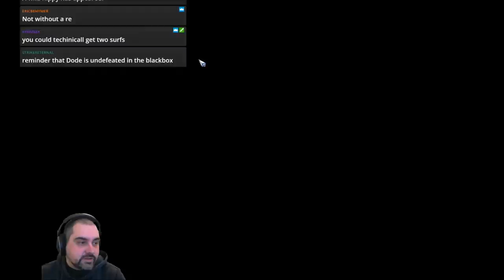Bloodbowl 2 -Geordie Gore - Game 1 (OCC s2)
Jimmy Fantastic's Necromantic vs. Orcs